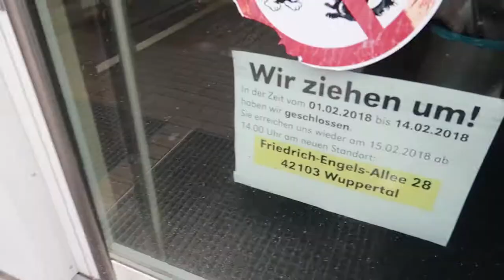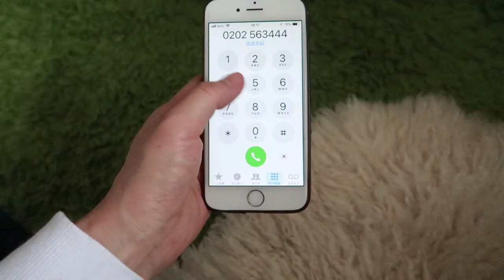VLog20 吐槽 海外定居关于延签的新变化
微信：pzcams